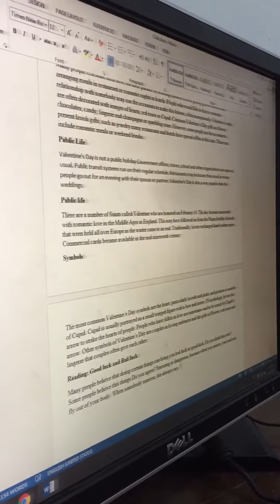English Typings Test grade 9"A" | វាយអត្ថបទ ថ្នាក់ទី៩ "ក"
what programs and web that I taught the student
Khmer Typing,
Khmer Typing Unicode,
typing,
English typing,
typing test,
typing practice,
touch typing,
English typing test,
typing lessons,
computer typing practice,
online computer typing,
English typing master,
touch typing lessons,
English touch typing,
India typing,
typing tutorial,
learn typing,
keyboard,
learn to type,
computer,
how to learn English typing at home,
typing tutor,
typing speed,
English Typing Bangla,
computer typing,